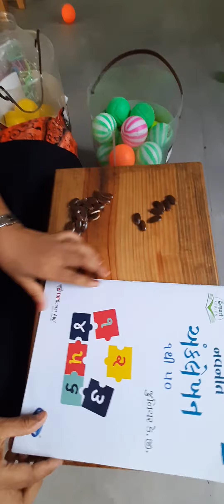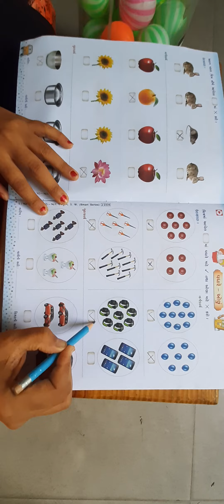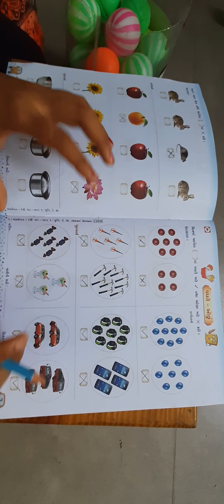સોપાન-૧ અંકલેખન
વધારે-ઓછું